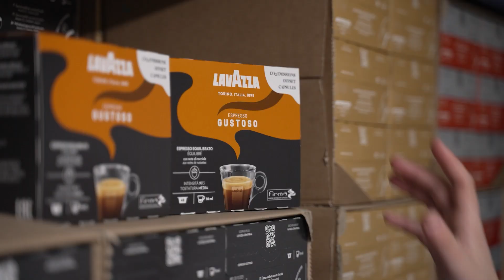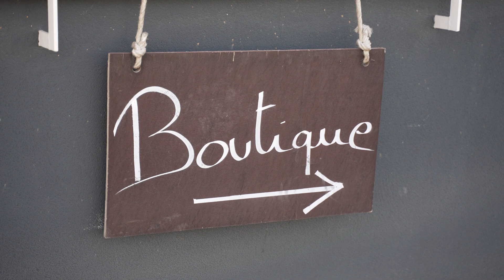Avec le MEDEF, vous n'êtes jamais seul | DIAMM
Fort de ses 119 organisations territoriales et ses 101 fédérations professionnelles, le MEDEF accompagne ses adhérents dans tous les moments importants de la vie de l’entreprise : recrutement, transition écologique, transition numérique, formation, aide juridique et social.
Avec le MEDEF, vous n’êtes jamais seul : jamais seul face à vos préoccupations, jamais seul pour répondre à vos questions, jamais seul pour réussir vos projets.